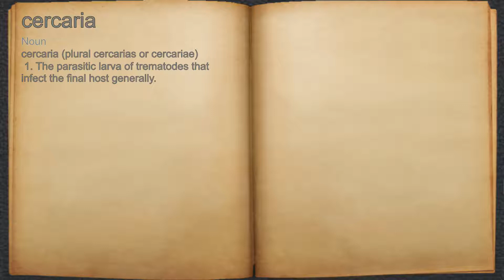What does cercaria mean?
A spoken definition of cercaria.

Intro Sound:
Typewriter - Tamskp